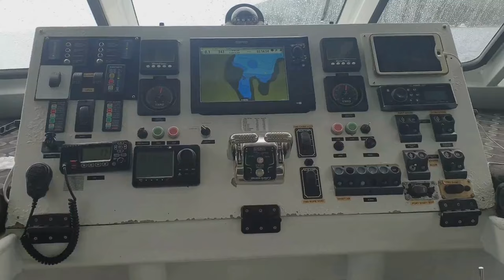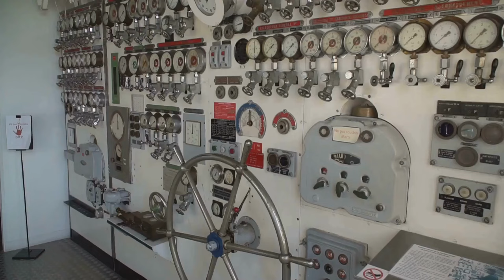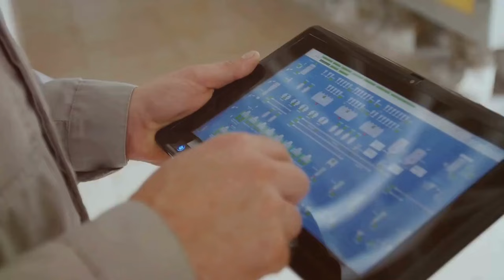Navigating the Future: How IOT and Automation Impact Marine Industries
Navigating the Future: How IOT and Automation Impact Marine Industries. In this video, we delve into the revolutionary changes brought by the Internet of Things (IoT) and automation in marine industries. From enhanced operational efficiency to improved safety measures, these technologies are transforming the way maritime operations are conducted. Join us as we explore the latest innovations, case studies, and expert insights into how IOT and automation are steering the marine sector towards a more connected and automated future. Whether you're a maritime professional, technology enthusiast, or simply curious about the future of marine industries, this video offers a comprehensive overview of the transformative impact of these cutting-edge technologies.

Exabyte Infotech LLC is a young startup driven by innovative & creative thinking, started in Sharjah, UAE to meet the growing demands of Marine IT Services.  Today, Exabyte is emerging as one of the leading Marine IT Services providers capable of blending International Standards.

Exabyte has vast experience in the Marine Industries with a team of Master Mariners, Chief Engineers, Naval Architects, Crewing Managers and Marine Engineers to take care of all the marine needs of our esteemed clients.

Exabyte’s Marine IT Services provides real-time data-driven insights, enabling the Ship owners & managers to make informed decisions to strengthen all aspects of business and Fleet performance.

Exabyte stands tall as a leader in Marine IT Services, setting a precedent for excellence that transcends conventional paradigms. From Vessel IT Services, IOT & Automation, Cyber Security and Marine ERP Services, Exabyte’s suite of services caters to the intricate demands of the marine industry.

Our expertise transcends conventional boundaries, forging a path toward efficiency, reliability, and innovation. Our commitment to excellence, precision, and security in the realm of Marine IT Services places us at the forefront of innovation, setting a standard that resonates across the Maritime Industries.